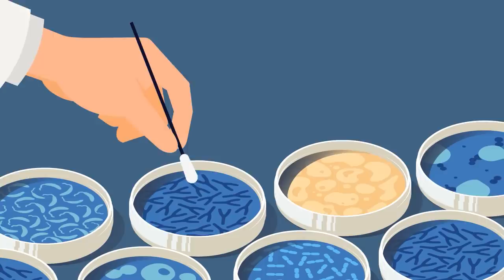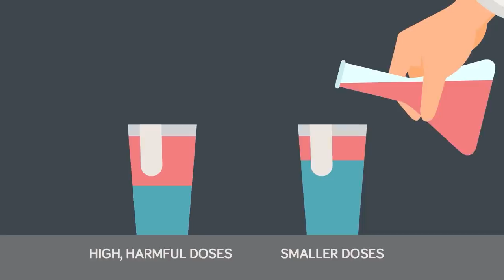Mustard Gas - Nazi Camp Experiments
During World War 2 the Nazis conducted various horrific experiments on prisoners with complete disregard for human life. One of those terrible experiments was Mustard Gas and its deadly toxic effects on the human body. In today's new video we look back at a dark time in history at some of the most evil men who ever lived.